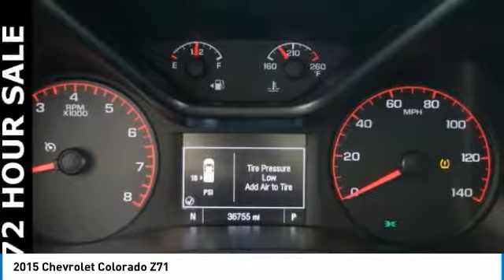2015 Chevrolet Colorado Forest Lake MN CPB9861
2015 Chevrolet Colorado Z71

Recent Arrival! All used vehicle prices include a $750 trade assist bonus and a $500 finance discount. Trade must be 2010 or newer with less than 100,000 miles. Must finance with Forest Lake Auto Group qualify. Lifetime Warranty Included!, Certified by Carfax - No Accidents and One Owner!, -Rear Vision Camera-, -Remote Start-, -Bose Speaker system-, -Clean Carfax-, -Power Seat-, -Touch Screen radio with Hard Drive-, -Second Row Buckets-, -Trailer Tow-, -Navigation-, Leather Upholstery on all Seating Surfaces, Great Looking and Wears Well!, Never been Smoked In! New Car Smell!!, Loaded with Safety Features!! Great Family Vehicle!, Heated Front Seats, Quickly take the Chill out of the Coldest Days, Best Color For Resale!, GPS Navigation, 4WD, RUNNING BOARDS, TONNEAU COVER, BED LINER.brbrbrAwards:br  * 2015 KBB.com Best Resale Value AwardsbrbrWhen you buy from Forest Lake Auto Group you have the comfort of knowing that every one of our front line ready vehicles go through our extensive inspection process by one of our certified technicians and if they do not pass we will not offer them for sale as a front line car. Why Buys!! Each one of our front line ready vehicles sold come with the following. Full tank of gas Full inspection done on every vehicle Guaranteed alternate transportation or loaner for all service customers WE MAKE BUYING EASY!!! Great Selection, Upfront Pricing, Free Trade Appraisals, Plus we will give you estimates on Financing and warranties, and we do it all with your time in mind!